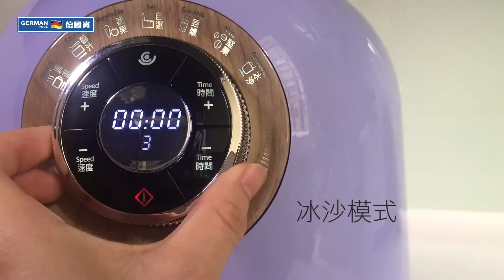【防疫食譜】 【真空抗氧】士多啤梨芒果乳酪冰沙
材料：
士多啤梨　8-10粒
芒果 1大個
乳酪　200克（分成2份，每份100克）
冰 1/2 碗 (分成2份，每份1/4碗)

步驟：
1) 先把士多啤梨洗淨瀝乾，芒果起肉。
2) 先把士多啤梨、乳酪、冰放入德國寶自然養生機。
3) 關蓋，裝上轉接頭，接駁真空抗氧機。
4) 一按即可抽走杯中的空氣。
5) 當真空抗氧機上的紅燈轉成綠燈後，即代表抽真空完成。
6) 選擇冰沙模式，進行攪拌。
7) 抽起頂部的氣閥，開蓋倒出士多啤梨冰沙放入雪櫃冷凍備用。
8) 再把芒果、乳酪、冰放入德國寶自然養生機，重複步驟3-7。
9) 先把芒果乳酪倒入杯中，再倒入士多啤梨乳酪，即成。
小貼士：
可把2份完成的乳酪都分別放在冰箱冷凍(Freeze)10分鐘。作用為了令到乳酪變得稠身，倒的時候層次更分明。

**食譜資料只供參考，實際烹調時間、份量及生熟程度等請根據個人喜好及實際烹飪情況而調整。

0:02 -0:09 士多啤梨8-10粒洗淨去蒂, 乳酪100克, 冰1/8碗放入養生機關蓋
0:10 - 0:13 裝上轉接頭, 放上真空抗氧機, 一按即抽
0:14 - 0:17 選擇[冰沙模式]
0:19 - 0:22 抽起氣閥, 倒出放入雪櫃冷凍備用
0:23 - 0:30 芒果1大個起肉, 乳酪100克, 冰1/8碗放入養生機關蓋
0:31 - 0:34 裝上轉接頭, 放上真空抗氧機, 一按即抽
0:34 - 0:40 選擇[冰沙模式] ;  抽起氣閥
0:40 - 0:46 先放芒果乳酪冰沙, 再放士多啤梨乳酪冰沙, 以士多啤梨芒果粒裝飾